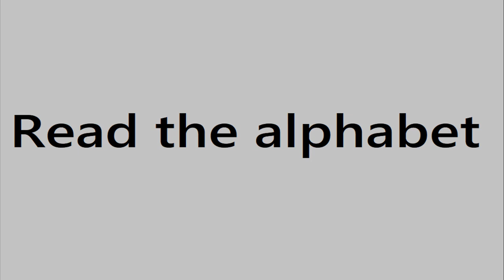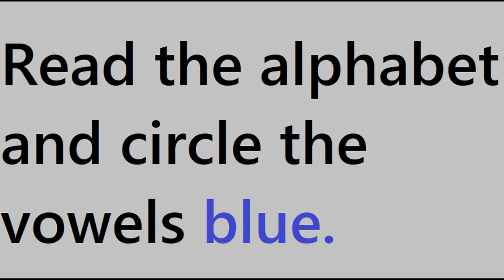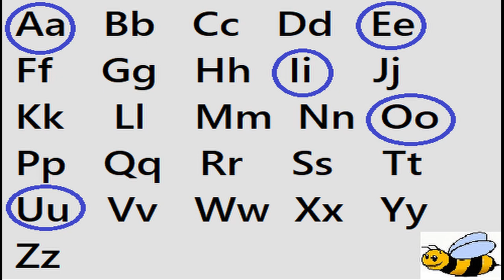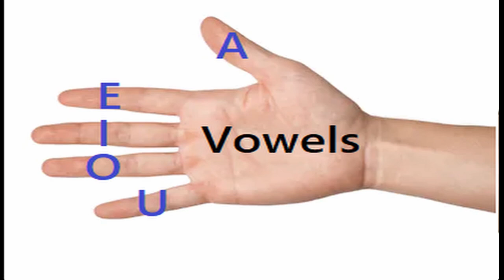English I class-1st I Consonants & vowels I Ivy Brown